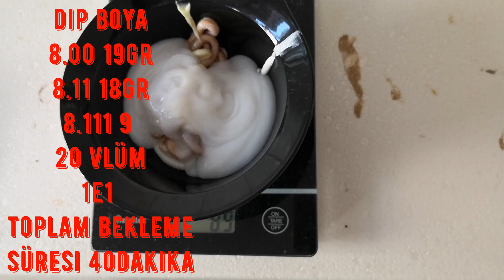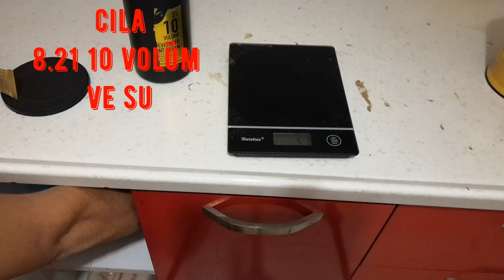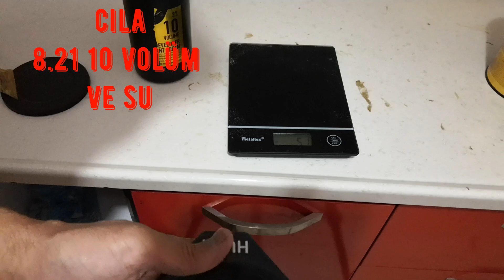boya karışım oranları/ ombre nasıl yapılır/ cila nasıl hazırlanır ve tüm detaylar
merhabalar: kanalımda saç renklendirme ile ilgili bir çok bilgiyi bulabilirsiniz.
sizlere 22 yıllık kuaförlük tecrübemin tüm detaylarını paylaşıyorum,açma işleminde ombre ve cilaya kadar hepsinin detaylı video kanalımda mevcut.